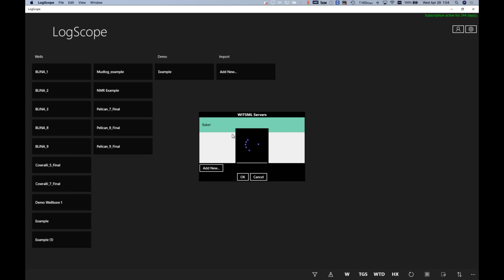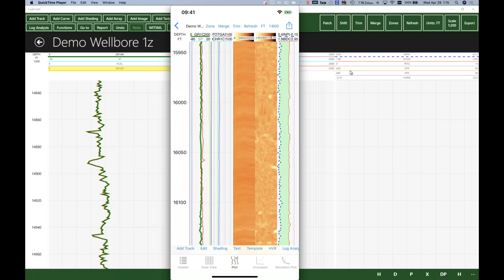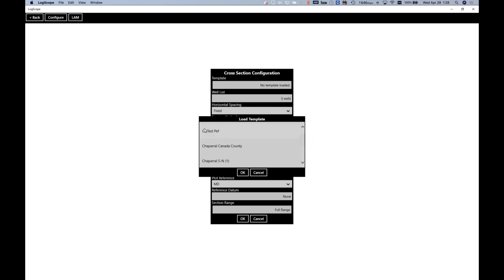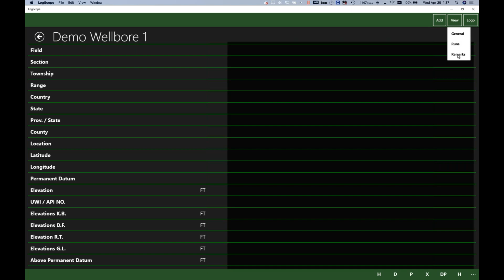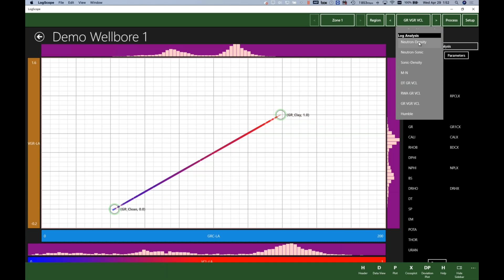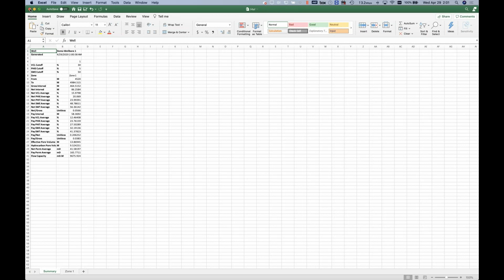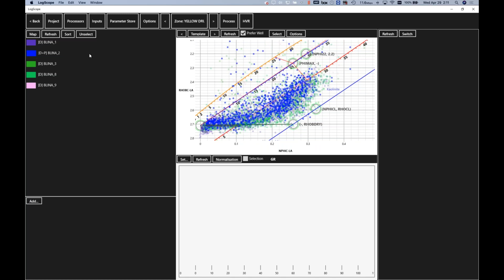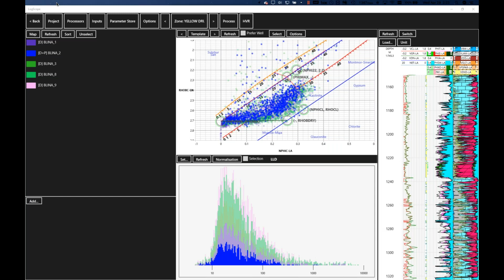2020 04 29 01 00 LogScope Petrophysical course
Course Outline:

The course will go through the steps of:

10:00am-10:15am

Loading data from WITSML file;
Presenting a simple composite plot which includes basic Plot and curve functionality;
LogScope editing functionality
Cross section of multiple wells

10:15am-10:30am
How to use LogScope to compute of the following:
- Header information
- Vclay from Neutron-Density and Gamma Ray
- Porosity computation - apparent, effective and total
- Rt computation
- Computation of effective saturation from a resistivity based equation
- Volumetrics
- TOC computation
- Simple Hydrocarbon volume report

10:30am-11:00pm

Multi well log analysis capability